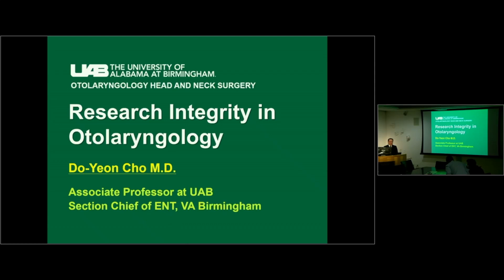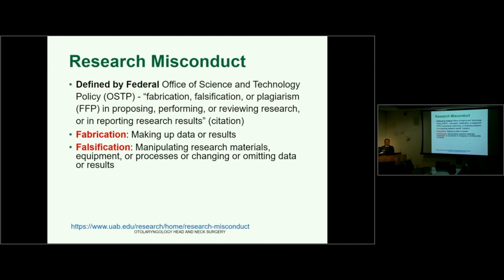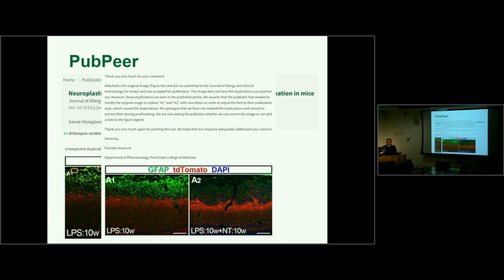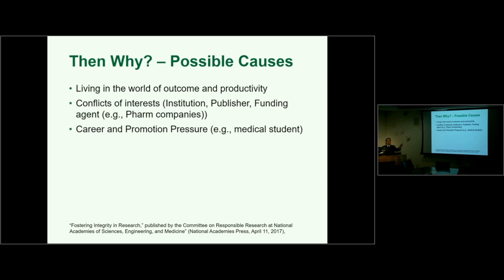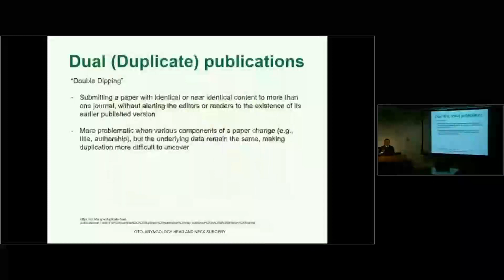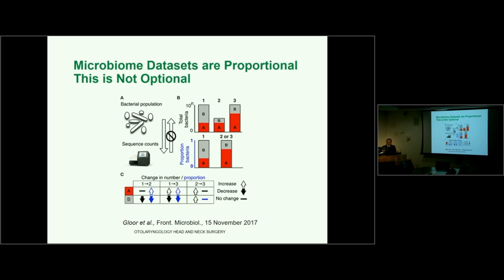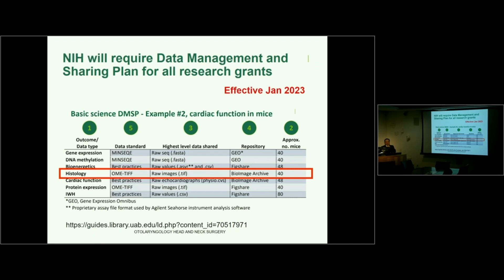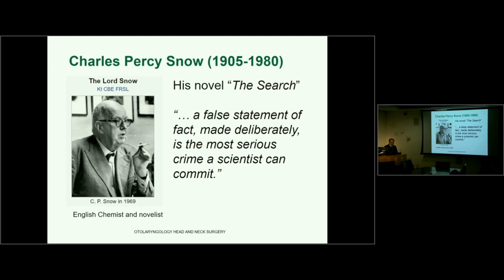Research Integrity in Otolaryngology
This Grand Round took place February 9, 2023.